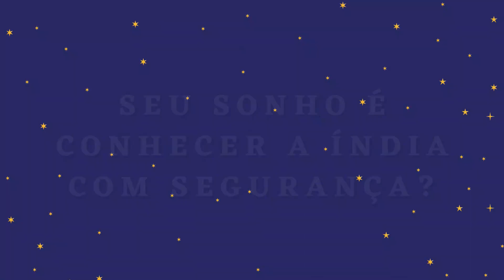PERRENGUES NA ÍNDIA | ENTREVISTA #9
E aí? Já passou por algum perrengue deste tipo na Índia ou em algum outro local? Deixe seu comentário. Obrigada!

Quer realizar seu sonho de conhecer a Índia? Entre em contato comigo por Instagram!

Você quer viajar para a Índia e ter uma experiência memorável?